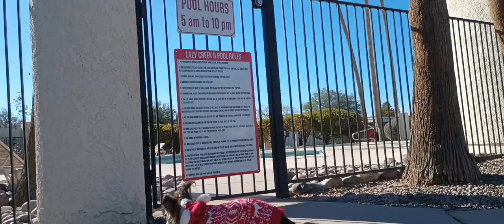Villanova going on a walk to mailbox & behaving herself while I chat with a neighbor for awhile 927